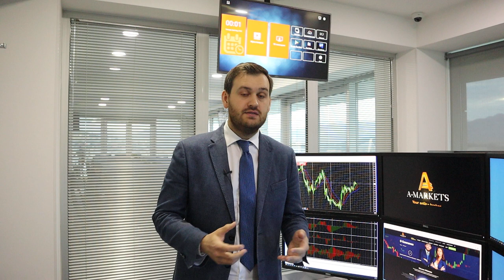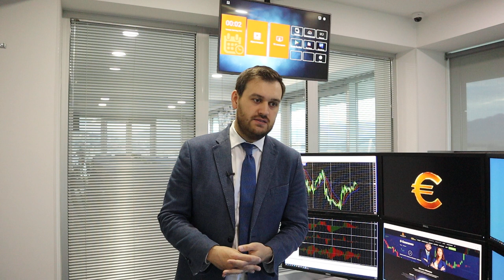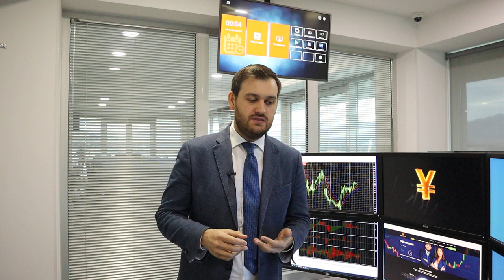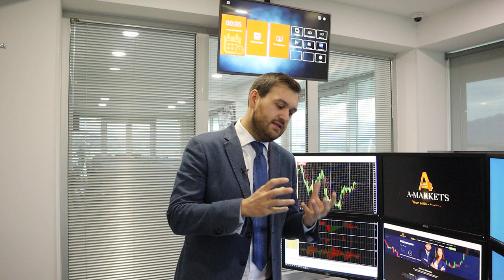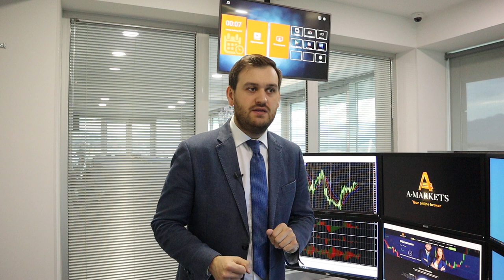Объясняем, почему доллар будет слабеть! | AMarkets